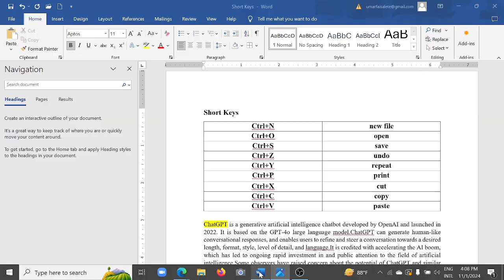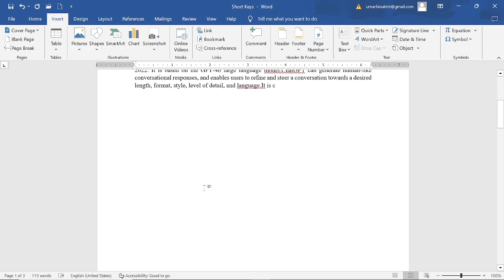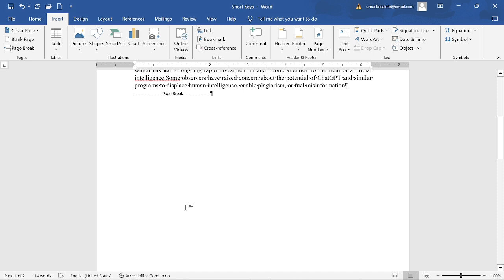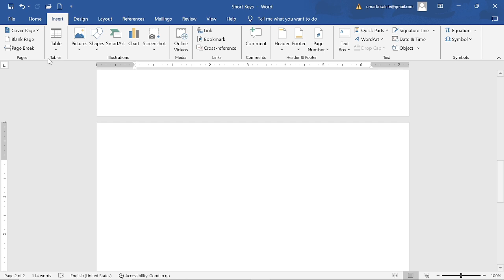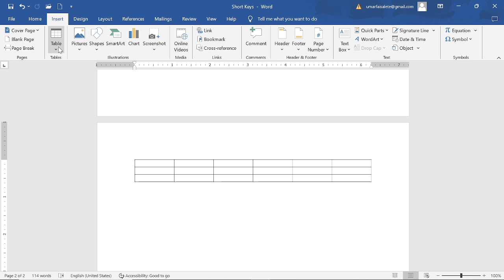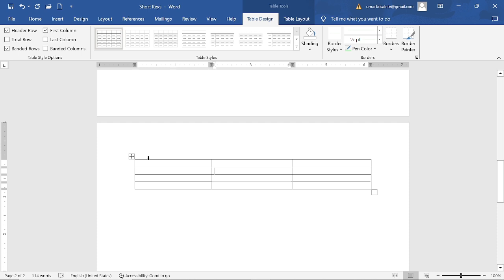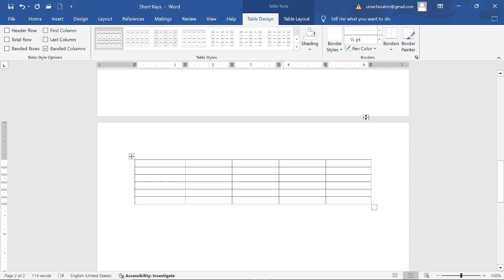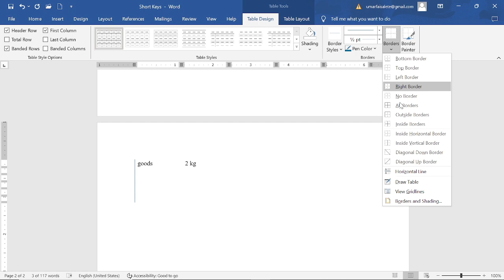MS word_Lesson 05